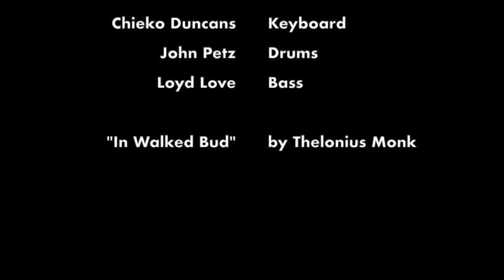The Loyd Love Coalition "In Walked Bud"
The Loyd Love Coalition is based in Portland, Oregon, USA
"In Walked Bud" written by Thelonius Monk